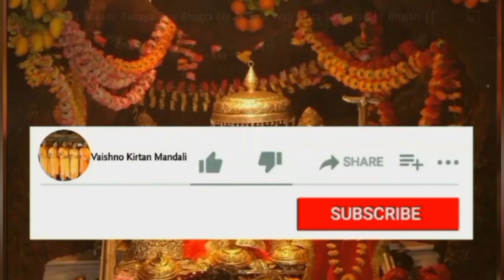#🌈 होली का बहुत सुंदर धमाकेदार भजन ।। आप भी बैठे बैठे नाचोगे पूजा बहन के डांस के साथ 🌈🙏🏻